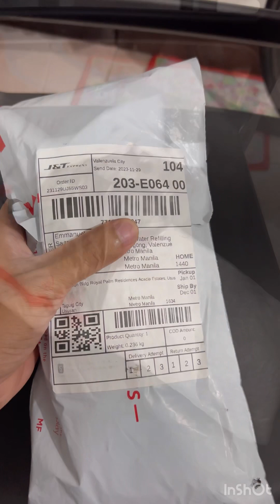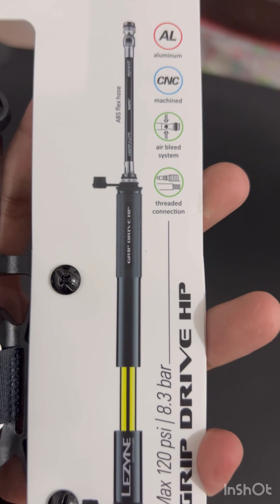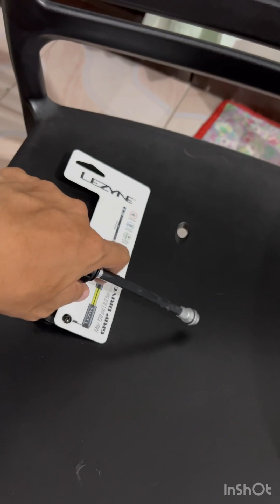Review: Lezyne Grip Drive HP 120 PSi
Perfect for long distance cycling / endurance cycling